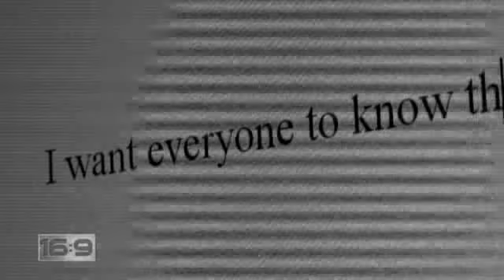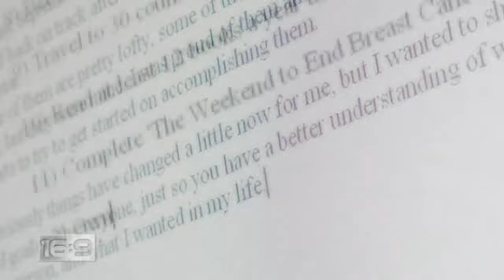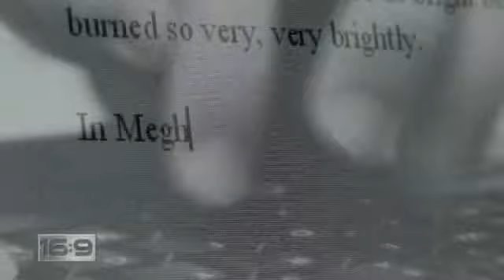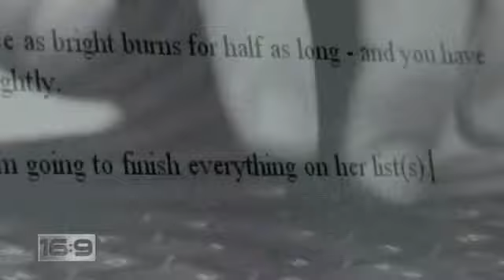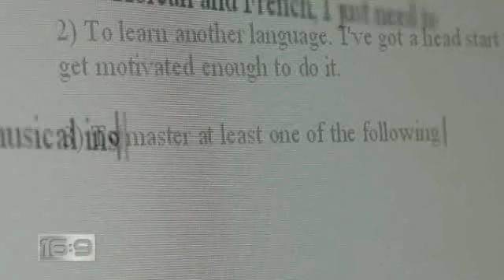Love Through Loss: Making wife's dreams come true after death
Diagnosed with breast cancer at 27, Meghan Baker wrote a list of her hopes and dreams. Through chemotherapy, radiation and a mastectomy she fought for her life with her husband by her side and that list firmly in her mind. Carolyn Jarvis has this story.